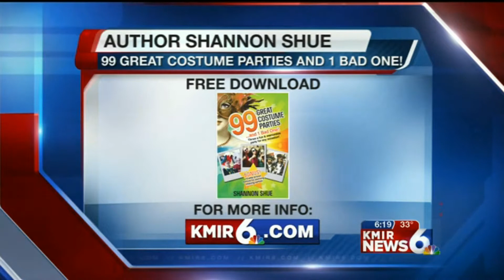KMIR6 PalmSpringsCA NBC 021213 MardiGras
Shannon Shue, the Party Theme Expert, shows Anthony Alvarez how to throw the perfect Gangnam Style party and gives a gift of her 99 Great Costume Theme Parties and 1 Bad One! Ebook.